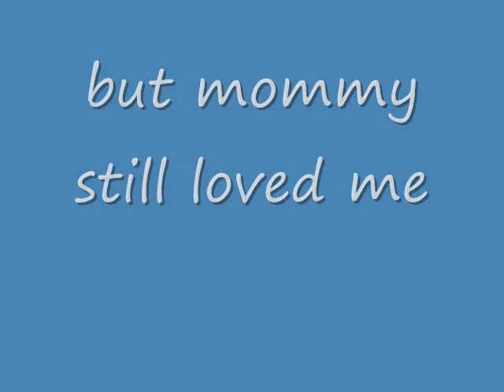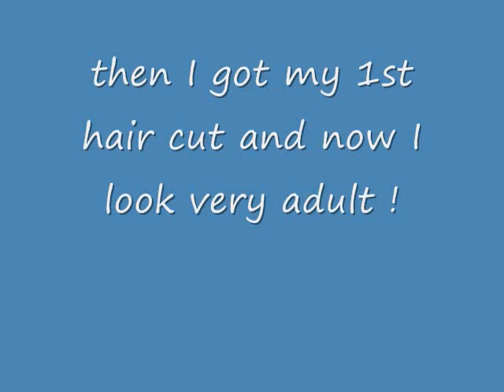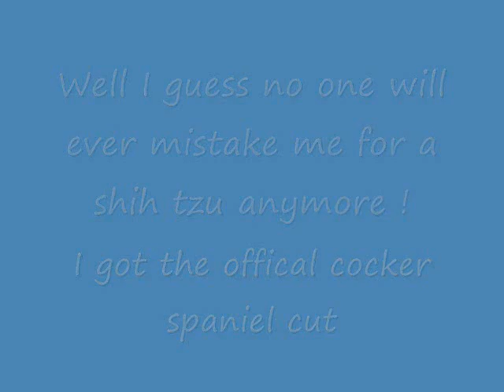cute American Cocker Spaniel puppy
a pic slide show of Sky my American Cocker spaniel growing up